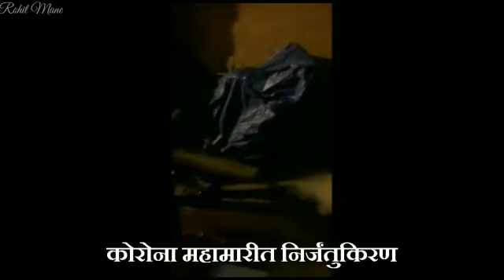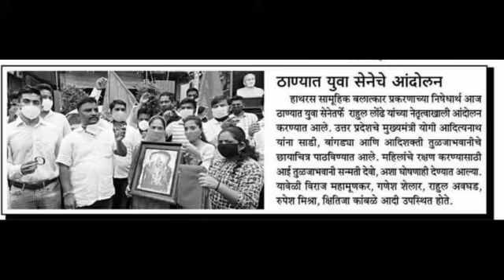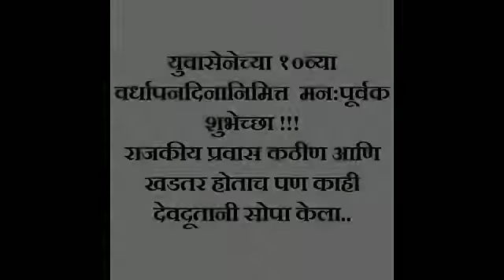Yuvasena Ganesh Shelar work 10 years party